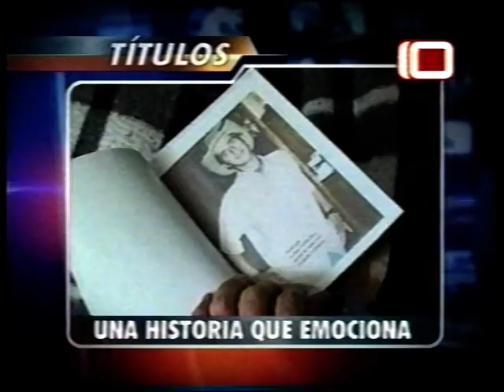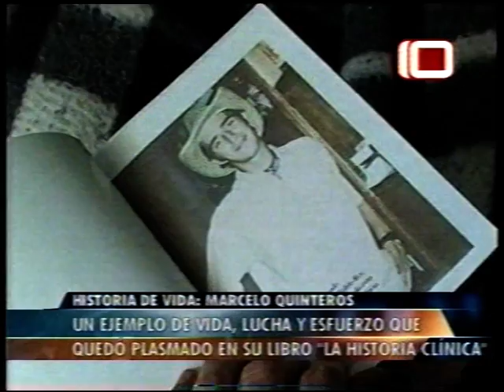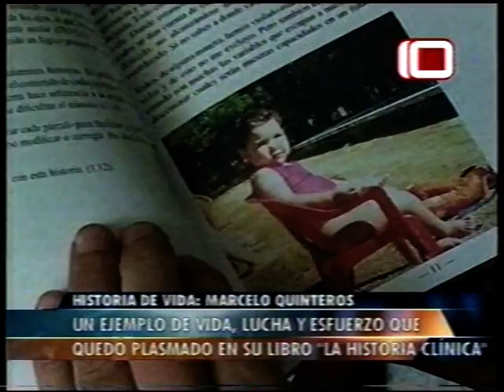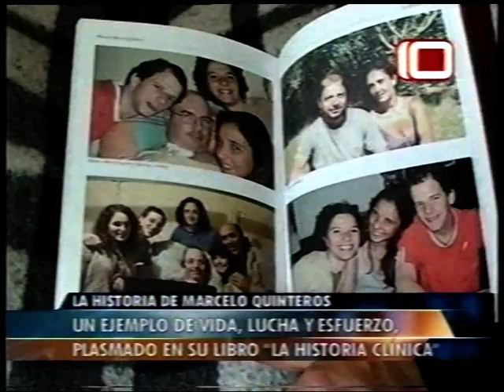Reportaje Canal 10-Marcelo Quinteros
Presentación libro "LA HISTORIA CLÍNICA"